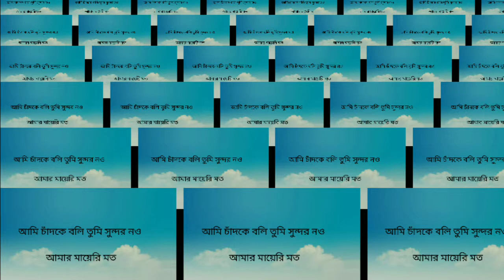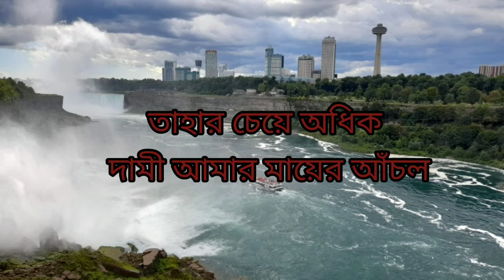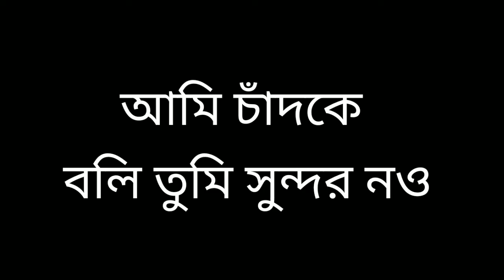Ami Chad ke Boli Tumi Sundor Nou|| আমি চাঁদকে বলি তুমি সুন্দর নও||Cover by Tahmina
Tahmina_RS_Vlogs_USA Bangla_Islamic_Gojol# আমি_চাঁদকে_বলি_তুমি_সুন্দর_নও

আমার চ্যানেলে স্বাগতম আমার এই গজলটি যদি সবার ভালো লাগে প্লিজ কমেন্ট বক্সে কমেন্ট করে জানাবেন |এই গজলটি সব মায়েদের জন্য | আশা করি সবার ভালো লাগবে আর যারা যারা নতুন সবাই প্লিজ আমার চ্যানেলটিকে সাবস্ক্রাইব করবেন | সবাই ভাল থাকবেন দোয়া করি|